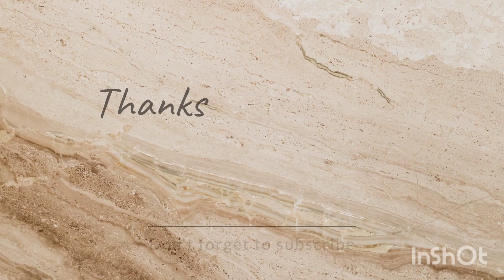നവതി celebration DJ